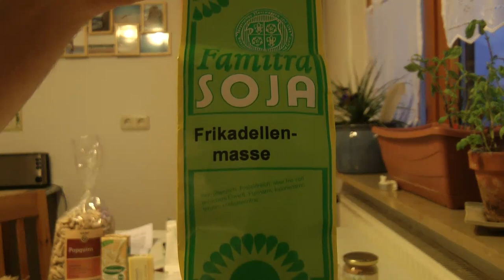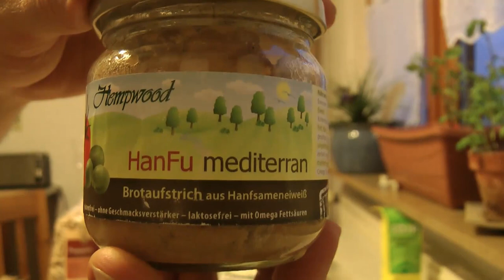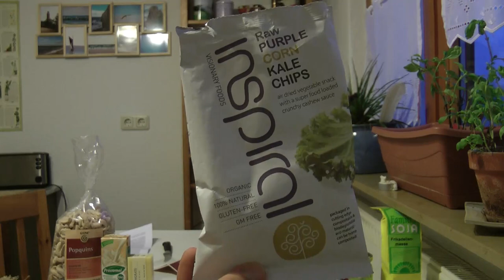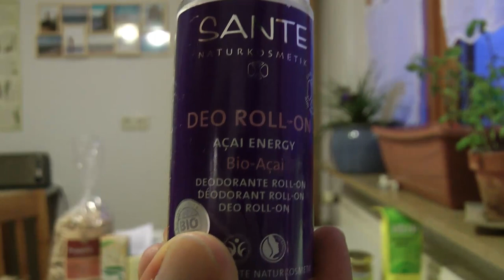Vegan Box Januar 2014 - Koch's vegan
Die zweite Vegan Box kam heute an und ich hab sie auch gleich ausgepackt. :) Werde diese Unboxing-Videos (zumindest bei der Vegan Box) wohl doch öfter machen. Irgendwie macht das voll Spaß. ;) Euch hoffentlich auch.^^